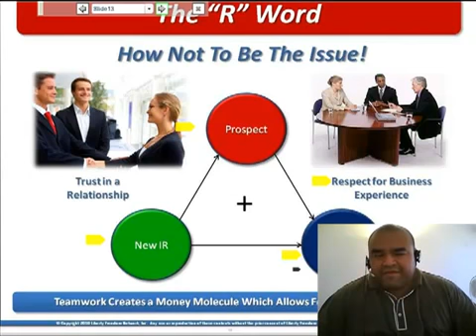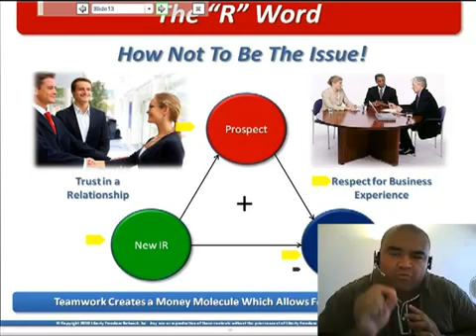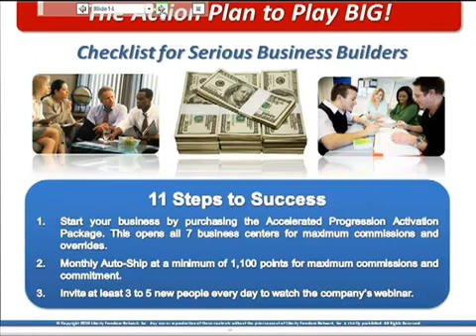Liberty Freedom Network part 3